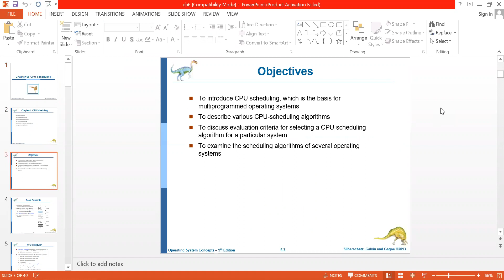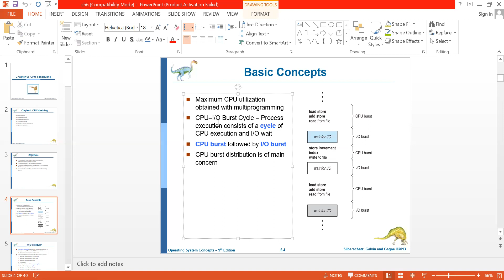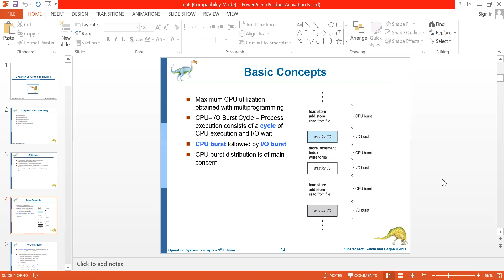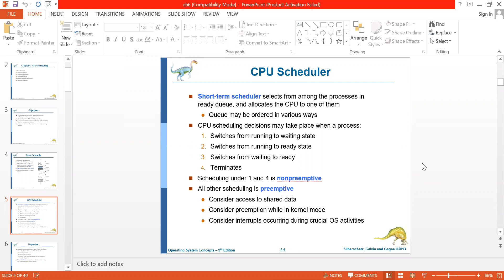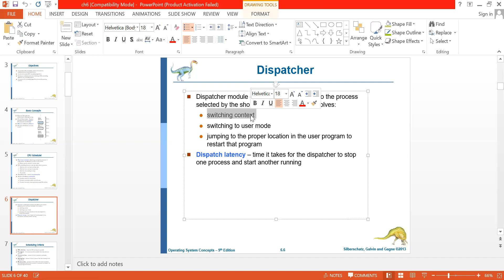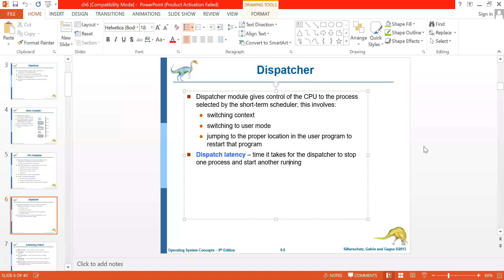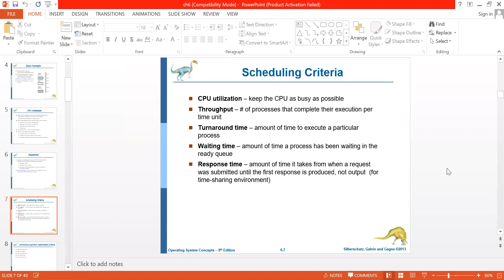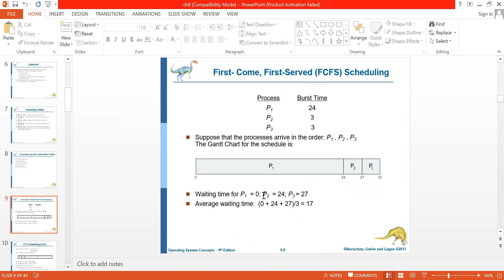IThub_OS_lect 11